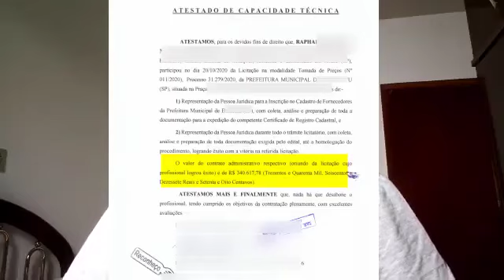Analista Master Vianna vence licitação R$ 340.000,00 mil reais representando empresa de amigo